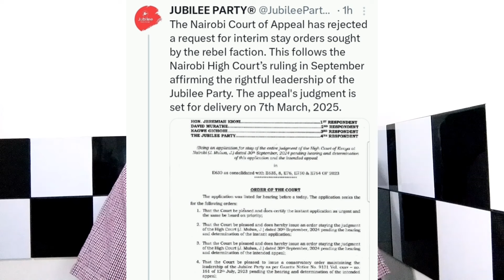Sabina Chege And Her Camp REGRETS As Court Declares UHURU the Party Leader Of Jubilee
(Bonface Ouma).

         THANKS.